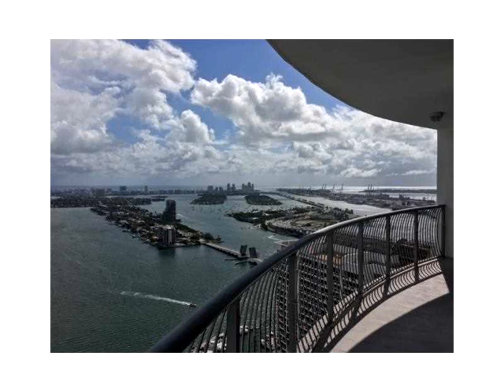1750 N BAYSHORE DR # 4901,Miami,FL 33132 Apartamento En Venta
Gran oportunidad para comprar 2/2, en la mejor linea en la Ópera de la torre. mejor vista a biscayne y el oceano. la unidad se vende completamente amueblado, ideal tambien investtt ddd de la torre se encuentra en miami 's mas vibrantes de la ubicacion, cerca de wynwood, distrito de diseno, centro de la ciudad. propietario vende completamente amueblado y va a pagar por 1 ano de propietario 's de la cuota de la asociacion en el cierre.